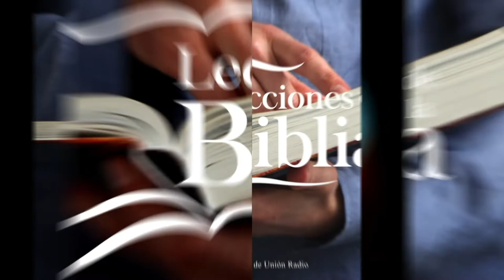08 FEBRERO 2021 - LECCIONES DE LA BIBLIA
La lección de Escuela Sabática para este día se titula: NO QUEDA MÁS SACRIFICIO POR LOS PECADOS, un tema presentado por el Pastor Ever Roblero.